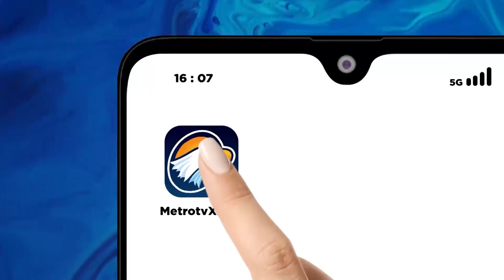Jelang Lebaran, Warga Berburu Daging Murah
MetroTV, Ratusan warga di Maros, Sulawesi Selatan, secara bergantian berburu daging murah guna keperluan hari raya lebaran. Tingginya harga daging di pasaran, membuat pemerintah setempat pun menggelar pasar murah olahan peternakan, guna membantu warga ditengah besarnya kekebutuhan pembelian daging yang cukup meningkat.